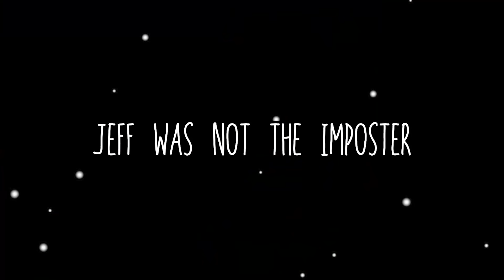Among Us IRL vs a REAL Detective! (Detective IQ 999)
We played Among Us in real life vs a REAL Detective! No imposter stands a chance against the 999 IQ plays! How is the detective so good at Among Us? Best Among Us player ever??